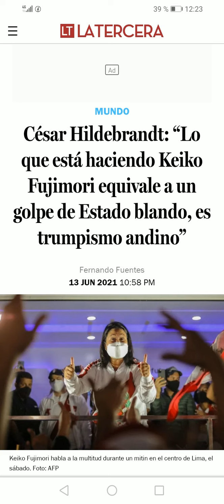Cesar Hildebrandt acusa a Keiko Fujimori de ser una golpista por no reconocer su derrota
César Hildebrandt critica ingreso de Óscar Urviola a defensa de Fuerza Popular: "Da usted pena"

CÉSAR HILDEBRANDT HACE AÑIC0S A MVLL, URVI0LA Y KEIKO FUJIMORI POR RÉCLAMOS A LA ONPE

¡L0S HIZO P0LV0! CESAR HILDEBRANT LE CANTA SUS VERDADES A KEIKO FUJIMORI Y MARIO VARGAS LLOSA